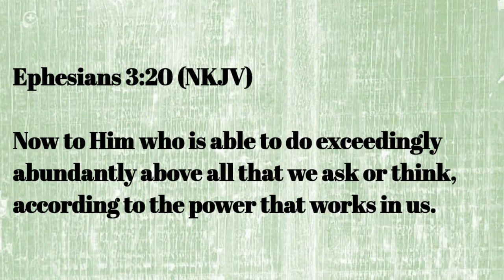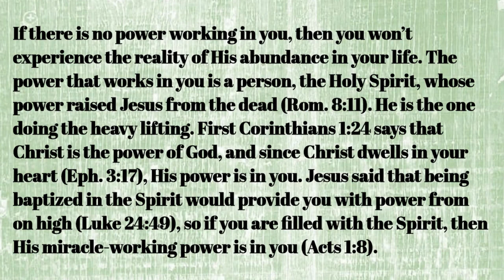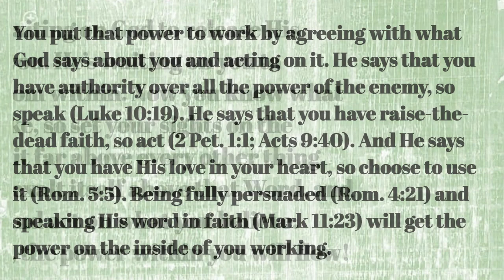Utilize the Power Within Unleash What's Already Inside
The Power to Do Exceedingly
Discover the miracle working power that dwells in you through the Holy Spirit and learn to unleash it.
Imagination need not fall short of God's plan. Ask bigger and anticipate more than you ask!